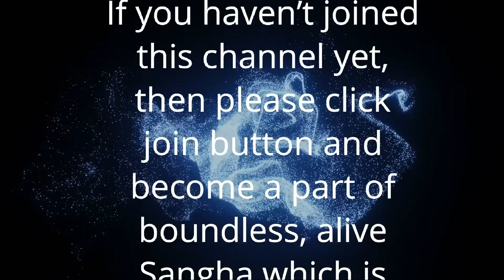जब धैर्य जवाब देने लगे तो क्या करें | Anant Sri